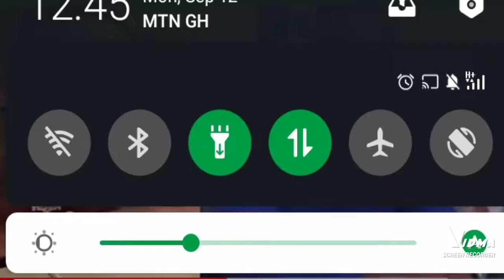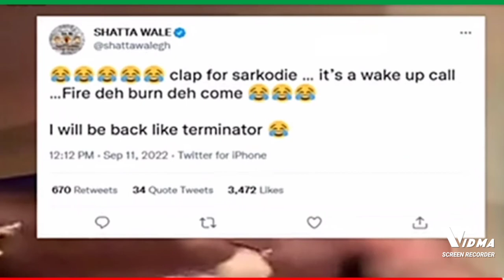Shatta wale big ups Sarkodie /shatta intended to beat Radio presenters